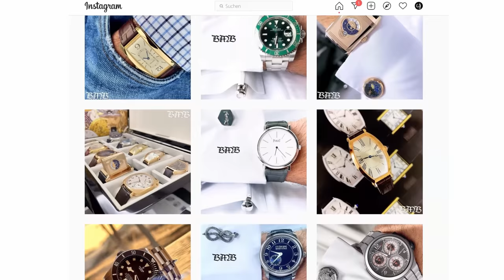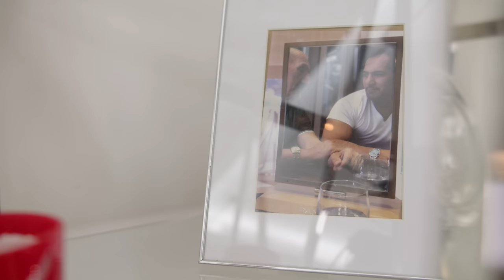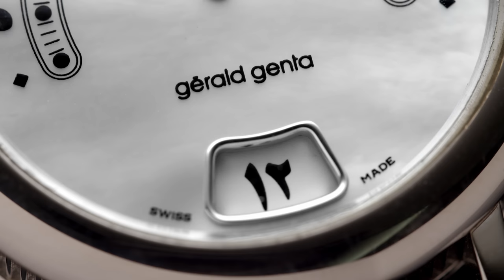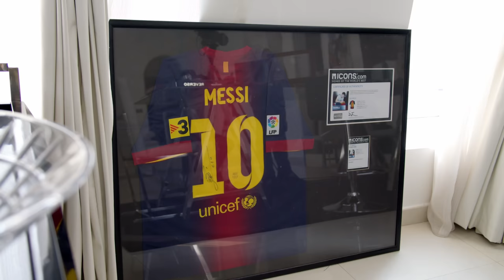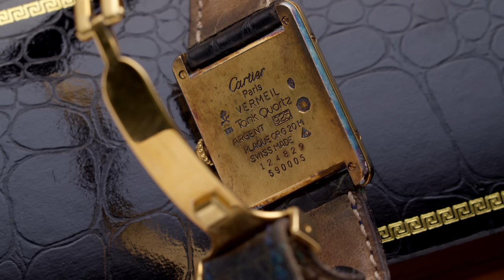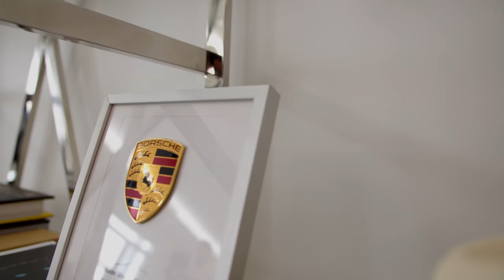Unique Dubai Watch Collection of Bader - The Man Behind @bader_belselah Instagram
Hope you enjoyed the video and make sure you give Bader a follow:

F.P. Journe, Vacheron Constantin, Rolex, Audemars Piguet, Patek Philippe, Cartier, IWC are just some of the brands we see in this unique watch collection video from Dubai. We visited my friend Bader to see what he loves to collect and to unfold the stories behind the watches.